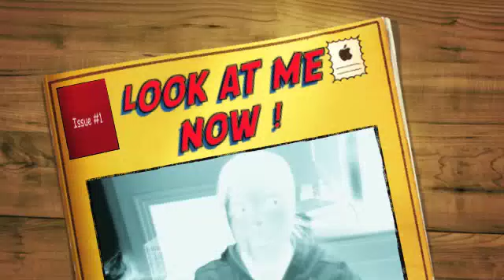idk yet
iguesss